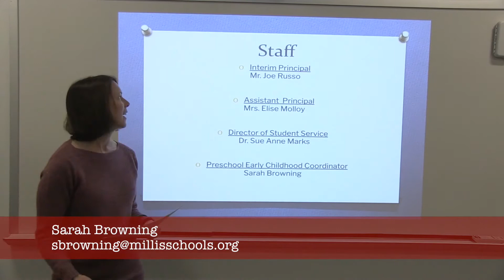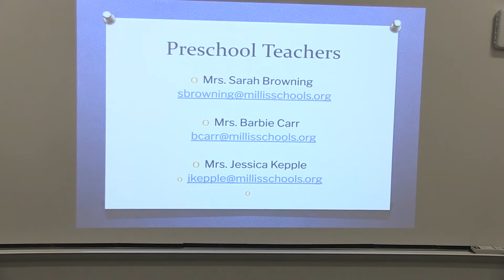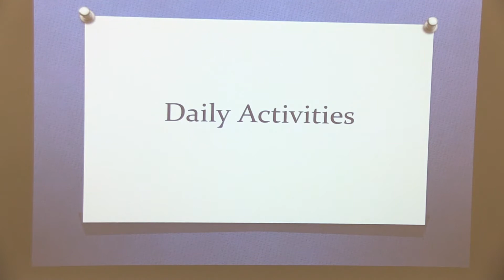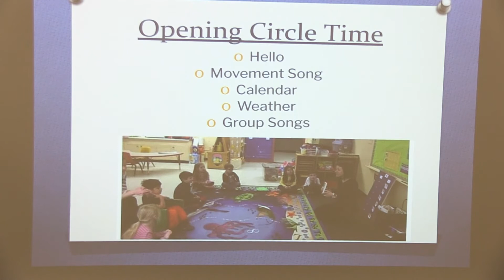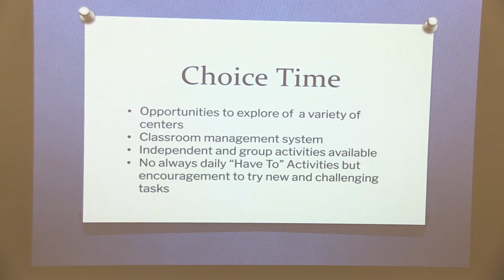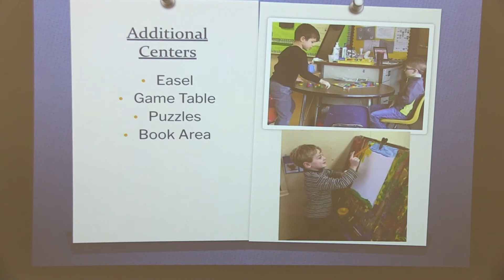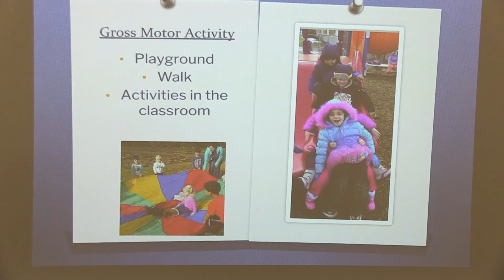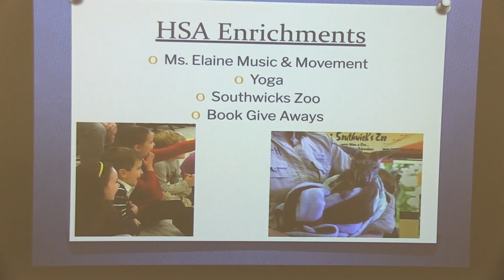CFB Preschool Video